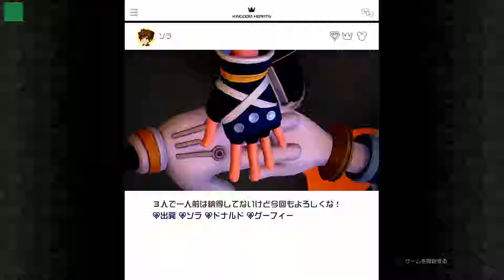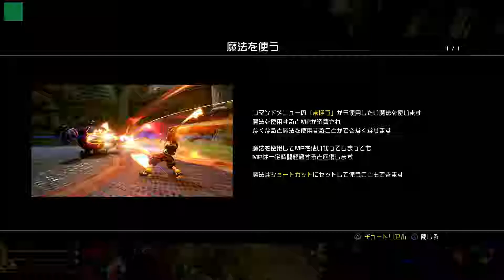オリンポス 攻略【キングダムハーツⅢ】#2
ヘラクレス、ハデスお久しぶり。

■動画概要
『キングダムハーツⅢ』の動画です。

【キングダムハーツ 0.2 バース バイ スリープ -フラグメンタリー パッセージ- プレイリスト】